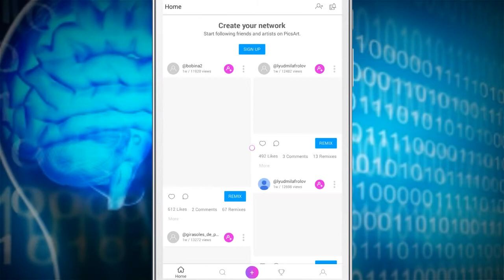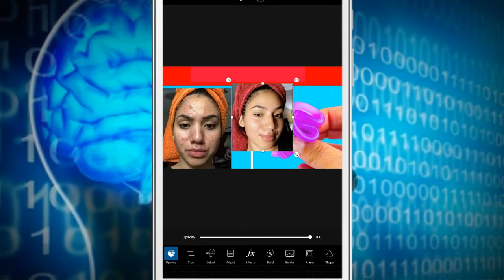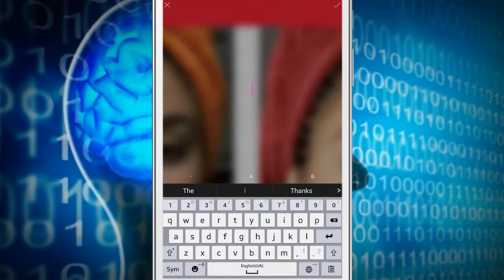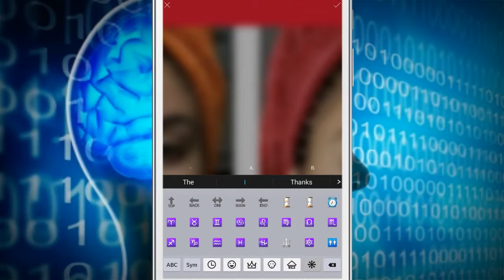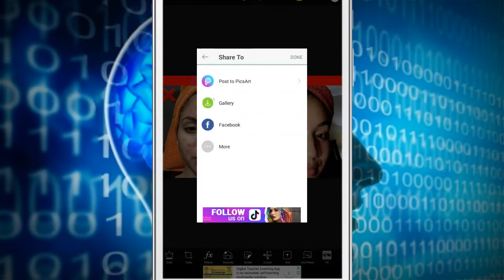How To Make Like This Easy Way With Mobile Phone ☝☝☝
Namaskar ani hardik soaagat xa tapai sampurnalai tapai haruko YouTube channel Sunil Teach Nepal  Video ma.